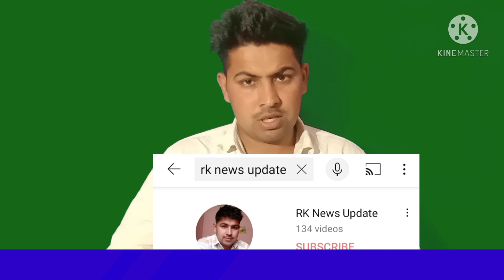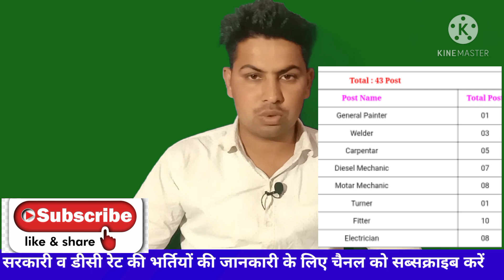10th पास के लिए भर्ती हरियाणा रोडवेज